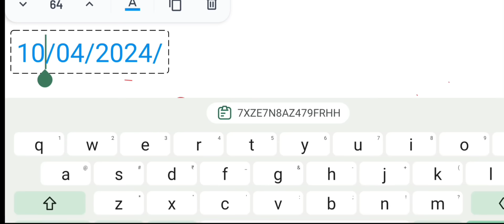Aswom FR--SR Great Success! Full Hit 7Guti 11-04-2024_Khasi Hills Shillong Teer making number